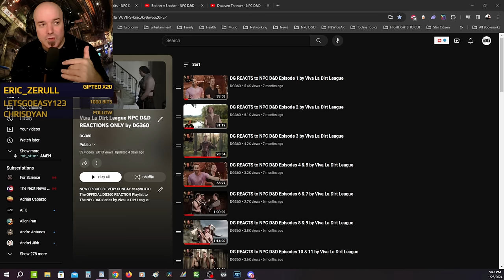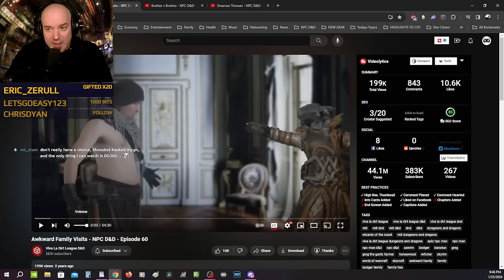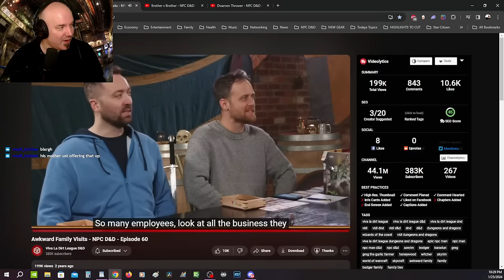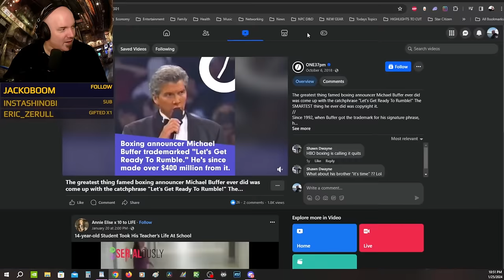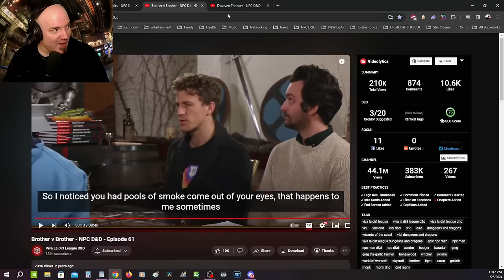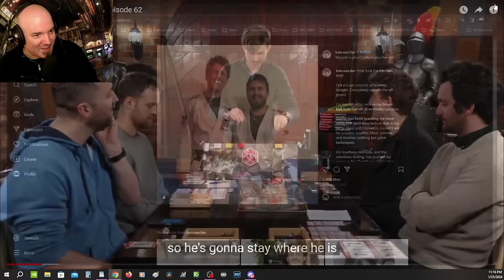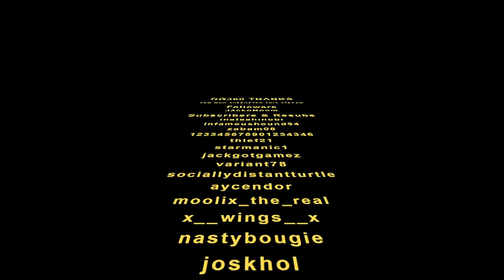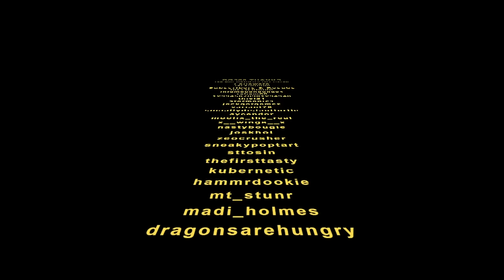DG REACTS to NPC D&D Episodes 60, 61, & 62 by Viva La Dirt League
A Spcial 3 episode night as the live crew and I take on meeting Aaron, Bodger's brother and a battle for the sacred family War-Hammer! Who will win? In Dungeons & Dragons, you never know what the outcome will be AND that's why I love it!!! Let's Go!

New?! Follow DG360 on his NPC D&D Adventure FULL EPISODES HERE 🐉

D&D Descriptions in these episodes:
na